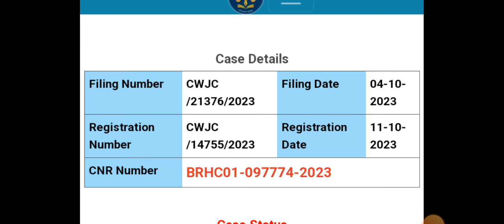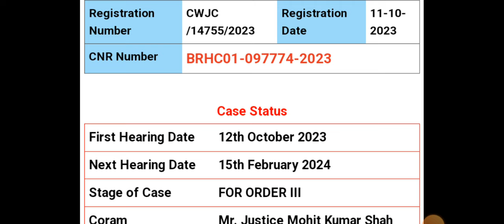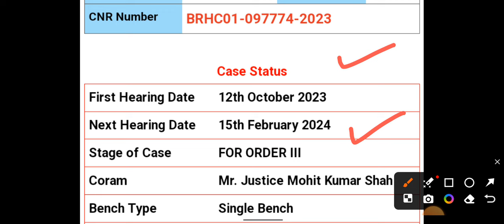BTSC Anm 10709 | Case Update | 12 Feb को क्या हुआ Court मे | इस प्रकार से होगी बहाली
आप सभी यहां पर भी Join हो जाइए यहां पर भी कुछ अपडेट मिलते रहते हैं

BTSC anm 10709 counselling or Exam
BTSC an counselling
Team vacancy guru
Team vacancy guru
Team vacancy guru
Team vacancy guru
Team vacancy guru
Team vacancy guru
Fast Information
Fast information
Fast information
Fast information
Fast information
Total Vacancy
Total Vacancy
Total Vacancy
Total Vacancy
Total Vacancy
Total Vacancy
bihar anm letest news today
anm
btsc anm exam news
anm exam news
btsc anm counseling kab hogi
anm new update
btsc anmbtsc anm vacancy
btsc anm ki taiyari kare
btsc anm counselling kab hoga
bihar paramedical gnm & anm course kya hai
bihar paramedical 2023 gnm ki tayri kese kare
bihar paramedical ki kare
bihar paramedical 2023 ki tyari kese kare paramedical gnm & anm course kya hai
anm nursing form fill up date 2023 bihar
anm gnm form fill up last date
nursing form fill up date 2023